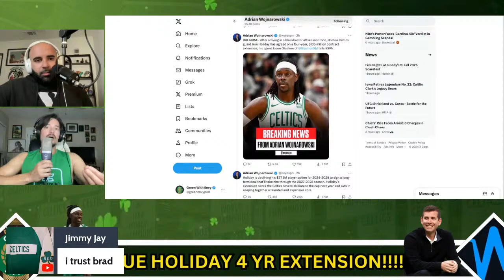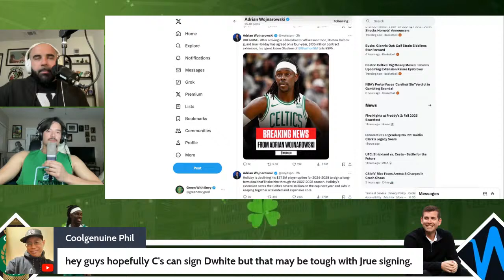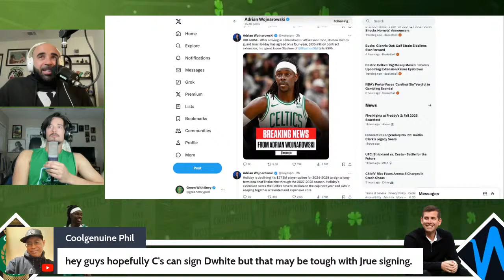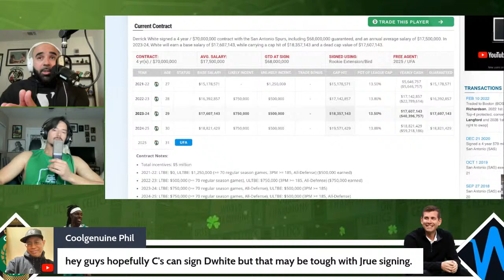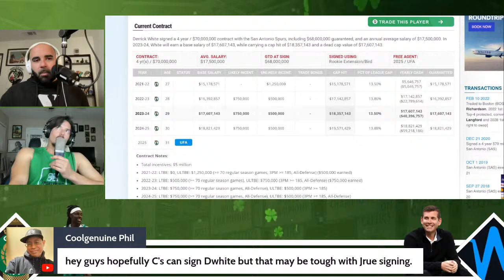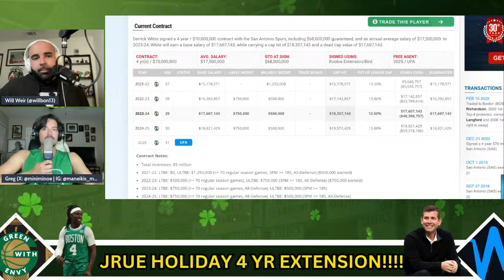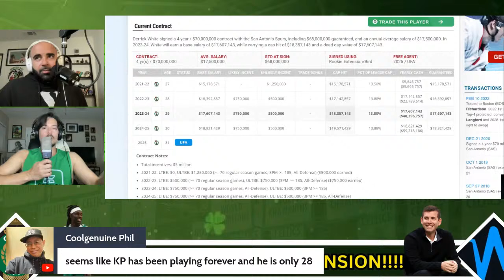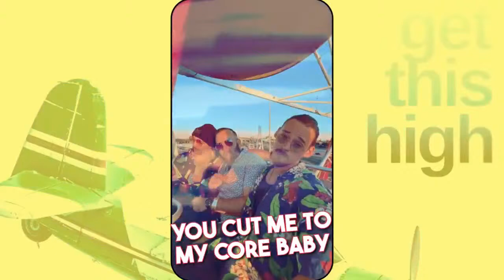JRUE HOLIDAY SIGNS AN EXTENSION!!!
Brad Stevens and the Celtics lock in another piece of their core long-term by signing Jrue Holiday to a 4 yr. extension.

WILL AND GREG REACT!!!